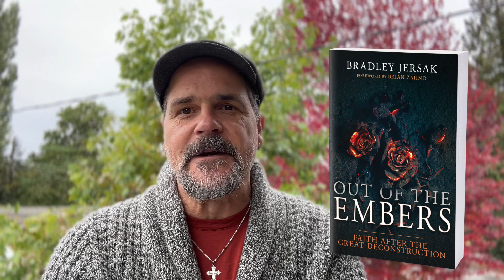Out of the Embers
Author Bradley Jersak introduces his new book, Out of the Embers.